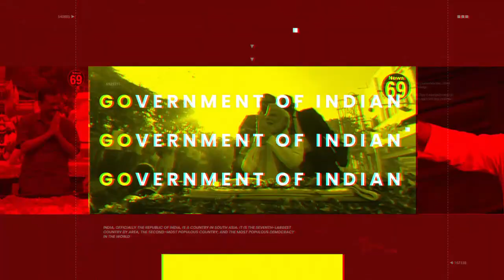स्वर्णकार समाज महिला मंडल द्वारा दो दिवसीय गणगौर उत्सव